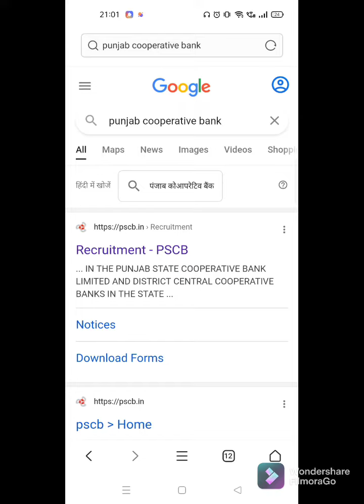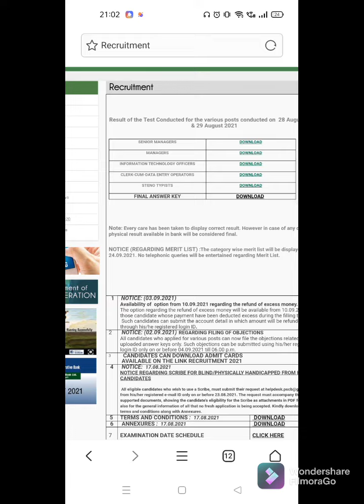How to download punjab cooperative bank result PDF and answer key